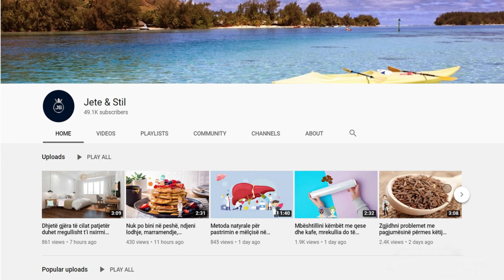4 kg më pak vetëm me oriz. Provojeni dhe do mbeteni pa fjalë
Orizi është një lloj drithi i tretshëm, në gjendje të rregullojë florën intestinale dhe shumë i këshillueshëm të përdoret në rastet e shqetësimeve gastrointestinale. Sot duam t’ju prezantojmë një regjim dietik të shëndetshëm dhe të ekuilibruar me bazë orizi i cili do t’ju ndihmojë të humbni peshë, por mbi të gjitha do t’ju mësojë se si t’i alternoni vaktet pa e tepruar me sasinë.

Rice is a type of soluble grain, able to regulate the intestinal flora and highly advisable to be used in cases of gastrointestinal disorders. Today we want to introduce you to a healthy and balanced diet based on rice which will help you lose weight, but above all will teach you how to alternate meals without overdoing it.